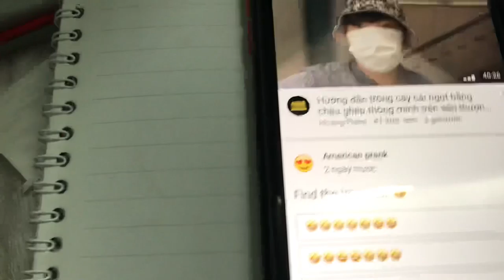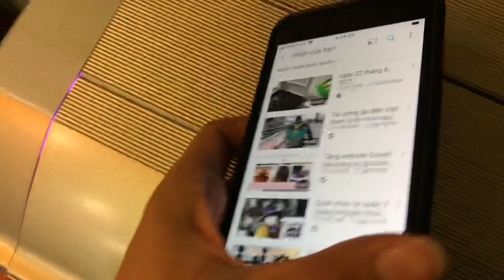Anh tiên cá Tiun bị nhà mạng FPT lừa xài mạng cùi bắp hơn 1 thế kỷ mới thấy VNPT là định mệnh